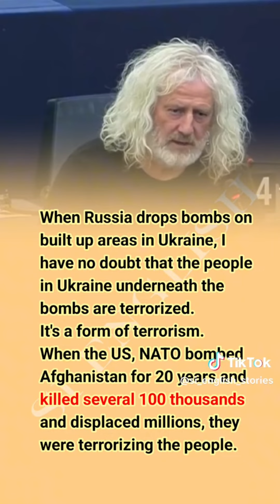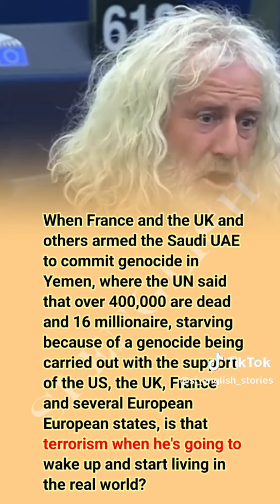Learn English|| motivational speech by MICK || IELTS preparation